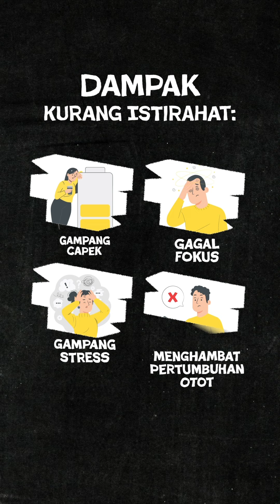Udah nge gym tapi badan gak jadi-jadi?